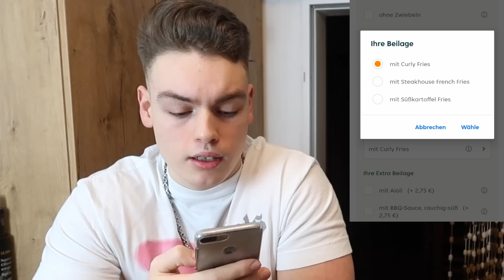1 Stern ESSEN VS 5 Sterne ESSEN TESTEN für 24 STUNDEN